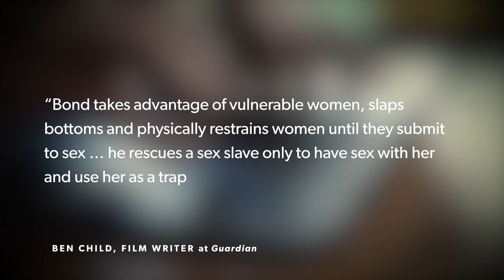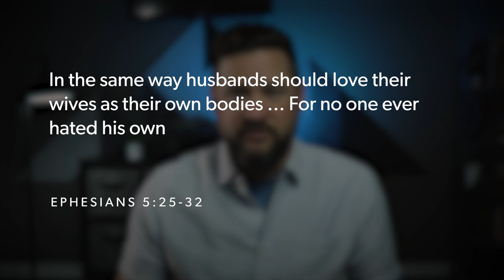What They Don't Tell You About Staying Sexually Pure: A Christian Perspective and How to Live Godly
Sexuality and sexual purity is a hot topic for men who want to have godly character. Godliness requires us to have a pure affection, to be a "one woman man" (1 Timothy 3:2), to have a pure passion in our Christian living. This is right for men in godly marriage as well as in singleness. All men battle impure thoughts and need to build the character of a godly man. They need to flee sexual immorality and learn to love your wife as Christ loved the church. This is the essence of godly qualities. In this videos, I'm going to teach you what it means to build a PURE AFFECTION as a godly man and suggest 5 ways to do live it now.

CHAPTERS
00:00 Intro
00:19 Series Overview and Introduction
00:55 The Problem with Contemporary Man
02:23 The Meaning of Pure Affections
03:20 How Marriage Informs our Pure Affections
05:08 Steps to Build a Pure Affection
05:20 Step #1
05:34 Step #2
05:49 Step #3
06:14 Step #4
06:31 Step #5
06:53 Self Evaluation
07:10 Closing

GEAR
Camera Lens
Colored Backlight
Key Light
DJI Mic
Rode GO II Mic
Boom Mic